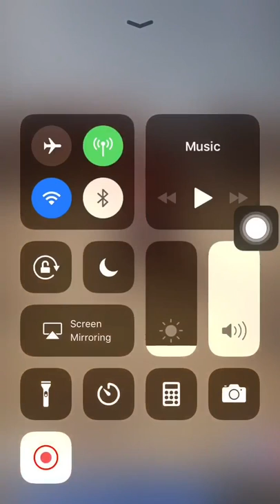Karate women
A woman who does amazing karate tricks